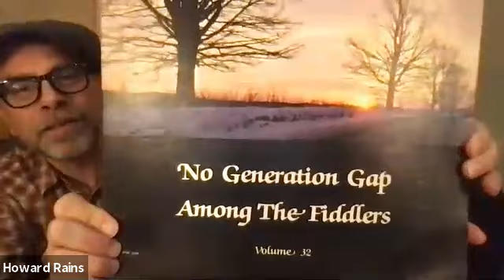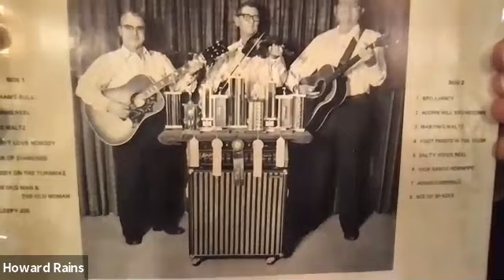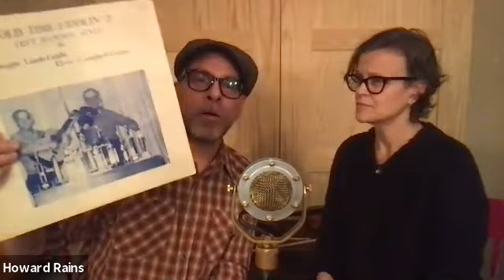Passing it On: Tricia Spencer and Howard Rains (WVHC - 1-5-2021)